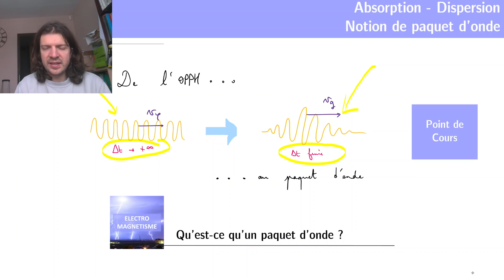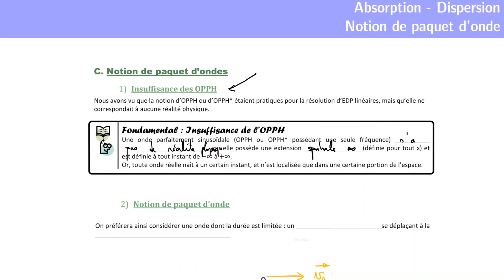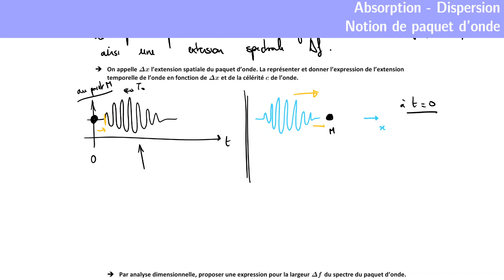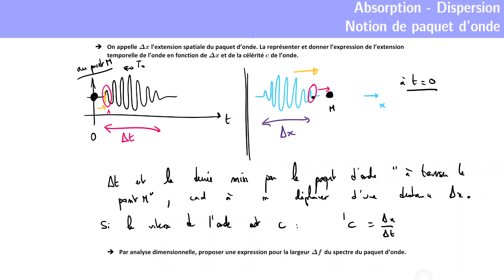Absorption-Dispersion 3 : Notion de paquet d'onde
Cours sur les phénomène d'absorption et dispersion des ondes.
Partie 3 : Paquet d'onde

Dans cette vidéo, on présente la limitation du modèle de l'OPPH (ou pseudo-OPPH) et on introduit la notion de paquet d'onde, caractérisé par une extension spatiale ou temporelle limitée.
On étudie ensuite le spectre du paquet d'onde.